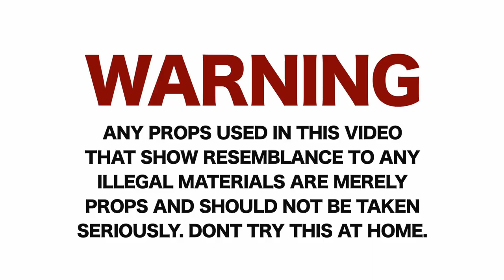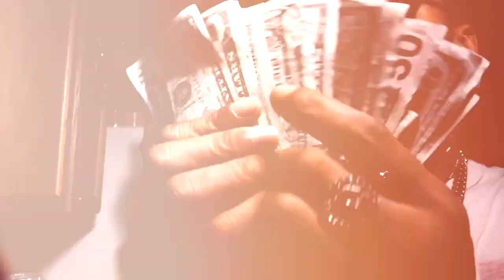NOOK GOTTI - NO REACHIN OUT (4K MUSIC VIDEO) | Shot by: Stbr films